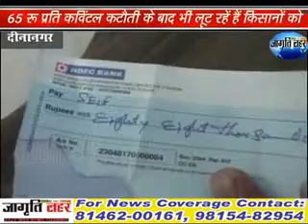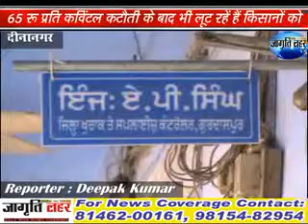Farmers problems news Dinanagar